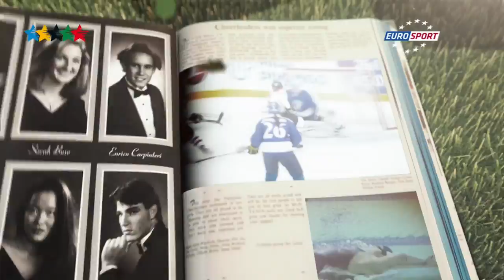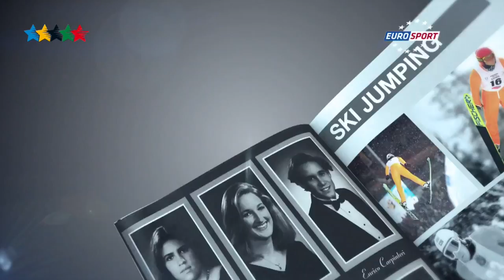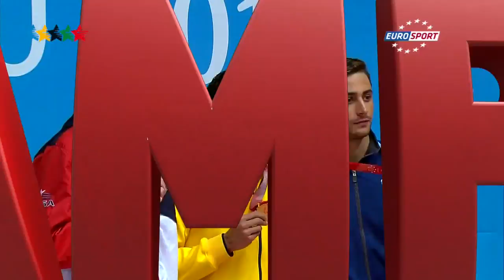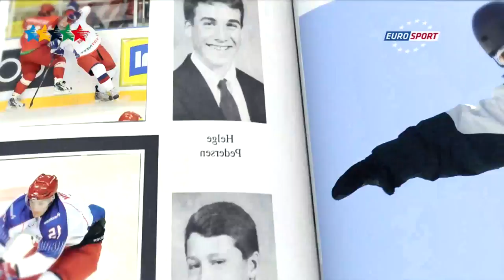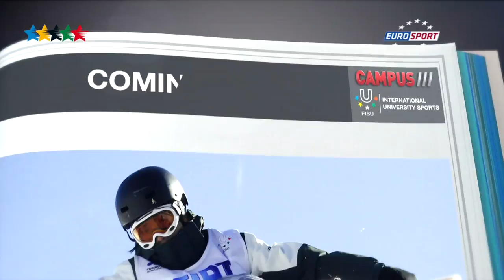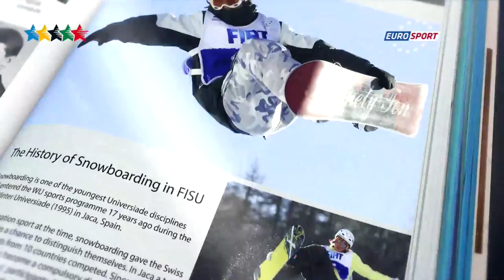37ème Émission CAMPUS TV Sport - FISU 2015